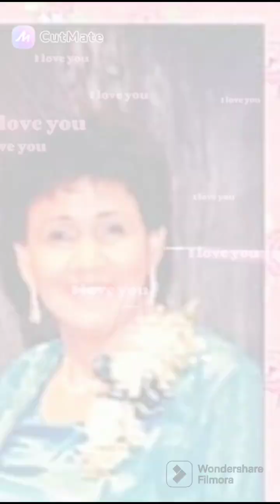CasaNova James - Calling Grandma ( missing you Edna )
ROADS BEFORE THE ( PREQUEL MIXTAPE 2023 )